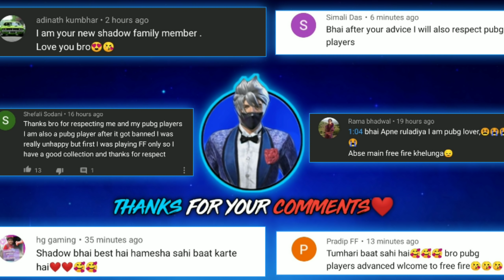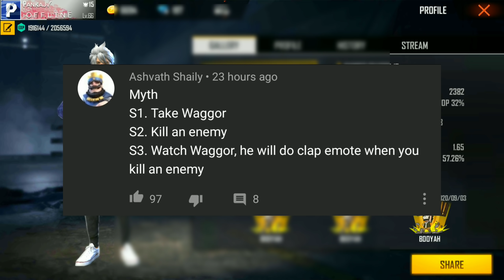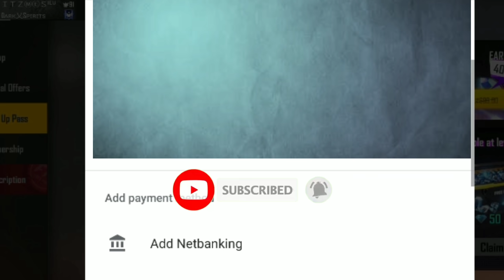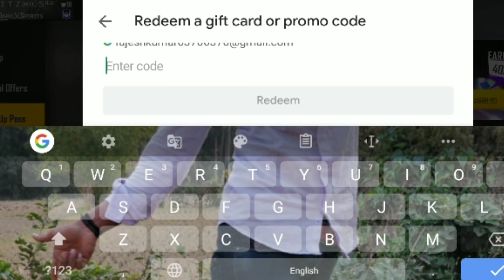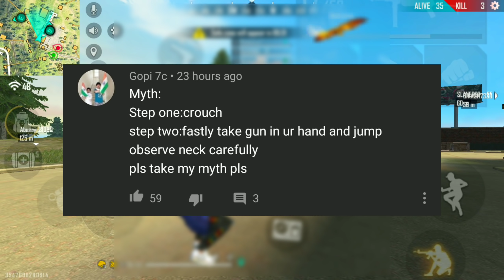Top Mythbusters in FREEFIRE Battleground | FREEFIRE Myths #107 || SPECIAL GIVEAWAY 🎉✨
🔥 HELLO GAMERS 🔥

❣️ Jai Jagannath ❤️
💕  400K+ SHADOW FAMILY 💗

📍Music 1 :
📍Music 3 :
📍Music 4 :

📍My In-game Name : Pankaj!!!

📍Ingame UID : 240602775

No Like ❤️😳 AIM ON THIS VIDEO💓 🥺🥳👍❤️ !!

Top Mythbusters in FREEFIRE Battleground 😳😲 | FREEFIRE Myths #106

⚡ Garena Freefire🔥
Hope you will enjoy this video 😋

What's New :
1. Clash Squad Season 2 - Begins 07/30 15:00 SGT.
2. New Weapon - AUG.
3. New Character - Luqueta
4. New Item - Revive Kit. (Clash Squad Only.)
5. Increased the speed of the motorbike
6. Thermal optics can now see through smoke grenades.
7. Parachute animation optimization.
8. Updated new contents into the FF Journal

 About The Game :

10-minute Survival Shooter!

 VIDEO DETAILS :
I Work more than 8hours to make these Videos ❤️
5-6 Hours Of Recording
2-3 Hours Of Editing
And
1Hour For Thumbnail Making 😊.
But I Love To Do This ❤️😍

★ I PLAY GARENA FREE FIRE AND UPLOAD 1 VIDEO EVERYDAY🥳

★ THE LATEST CONTENT VIDEO😳

HOPE YOU ALL GONNA ENJOY IT

                                 AND